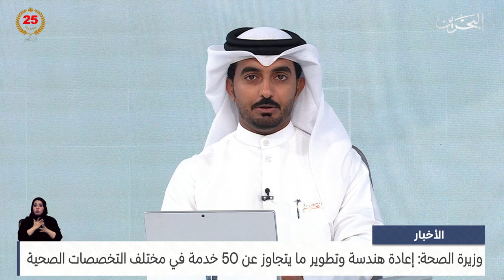البحرين مركز الأخبار: وزيرة الصحة: إعادة هندسة وتطوير ما يتجاوز عن 50 خدمة في مختلف التخصصات الصحية